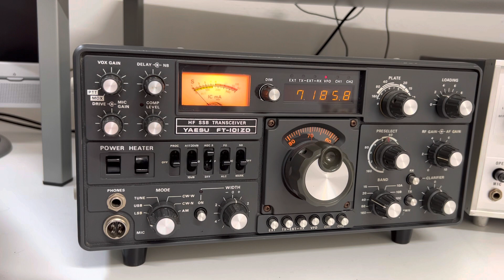LY0UKR Ukraine Broadcasting Station received nicely on 40 meters, 15th May 2023.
LY0UKR Ukraine Ham Radio Station received nicely on 40 meters, 15th May 2023.
A nice signal with good audio and good operator skills, I found your QSO easy on the ears, therefore the short clip is on my YouTube channel so I can promote to others the value in Ham Radio and why they should get involved.

Ham radio, or amateur radio, is an enchanting hobby that has captivated individuals around the globe for over a century. It offers a unique and powerful means of communication, enabling enthusiasts to connect with others, explore new technologies, and provide vital emergency services. On this channel I will delve into the fascinating aspects of ham radio, specific older radios and the significance in the modern world, and the vibrant community that surrounds radio.